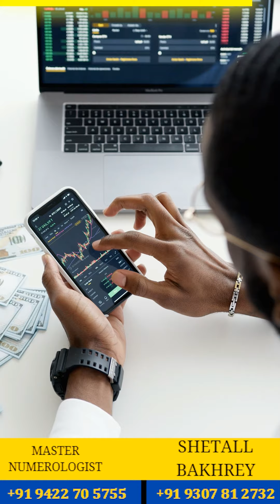कैसा रहेगा आज का दिन! 1st AUGUST की भविष्यवाणी: जानिए Shetall Bakhrey के साथ।